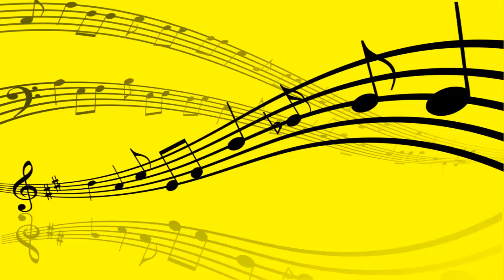Bombón-Cha - VITIN AVILES y su ORQUESTA